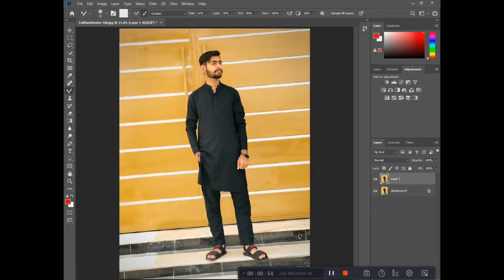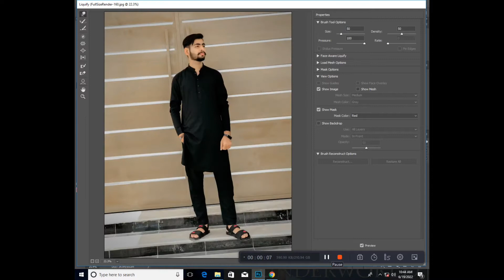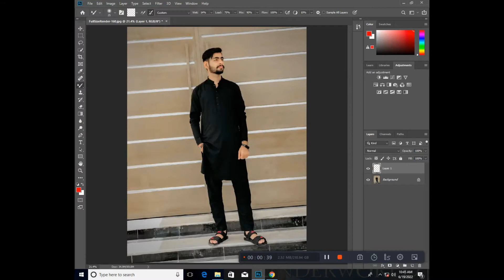Morning vibes | Ali Tanu Vlogs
Asslam aliakum 🤝
Kesy hen Aap sb umeed hai aap sb khairiyat say hongy 👍
Well come to the new vlog❤️